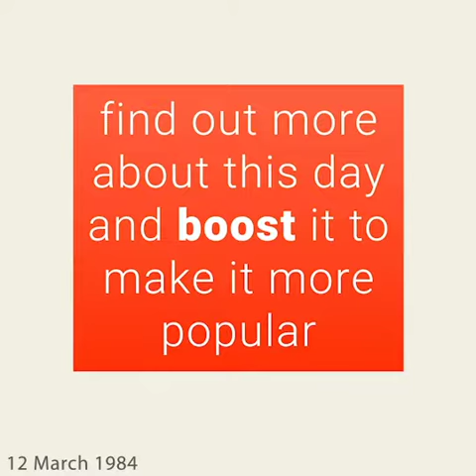March 12, 1984 - This day in 30 sec. - Takemeback.to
What happened on March 12th, 1984 in 30 sec video. Find out what the world looked like on March 12th, 1984: day of the week and zodiac sign, most popular movies, bestselling books and music hits on this day.

Legends are born on March 12th, 1984. It was Monday, under the sign of Pisces.
While Ronald Reagan was ruling the U.S.A, people were listening to the sound of Girls Just Want To Have Fun by Cyndi Lauper and Jump by Van Halen on the radio.
Moviegoers were watching Mike's Murder by James Bridges and Splash by Ron Howard in theatres and the bookworms were reading Almost Paradise  by Susan Isaacs and Lines And Shadows by Joseph Wambaugh on their couches.

Takemeback.to